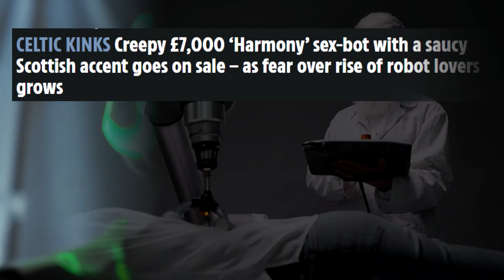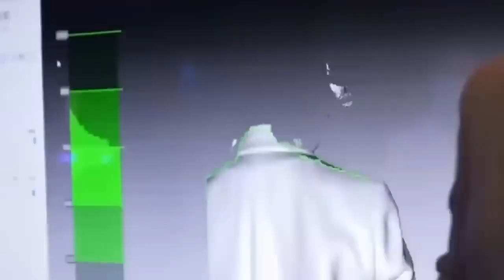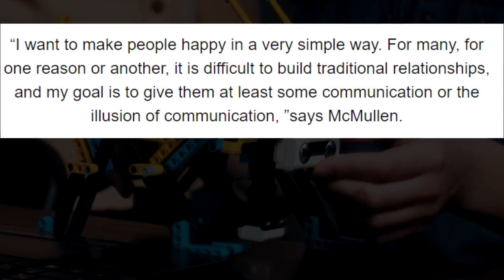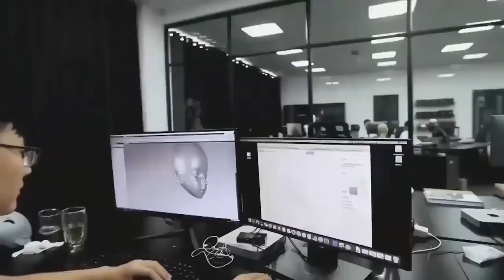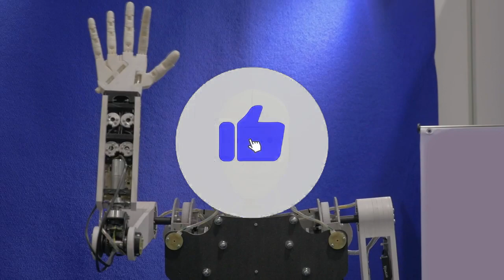The Most Realistic Female Humanoid Robots EVER EXISTS!!